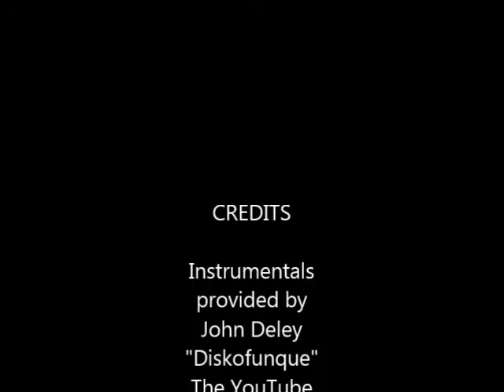Booty Explosion-- the IBD Song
IBD is a hateful condition that affects a lot of people. Painful does not even begin to describe what it feels like when it is triggered. One minute you have diarrhea, the next minute you are constipated and the worst is when you have constipated diarrhea. It feels like someone is kicking you in the stomach with a pair of steel toed boots.

There are different terms for it:

IBD-- Irritable Bowel Disorder
IBS-- Irritable Bowel Syndrome

But no matter what you call it, it can be a devastating condition that some people allow to keep them at home instead of enjoying life the best they can.

Often, if you go out to dinner, you get a 5 second notice for the bathroom before you've even finished your meal. 5 seconds is actually being generous with the time.

Movements such as dancing or exercising can trigger it too.

Then there are the foods that you can eat a thousand times with no bad results but, on the thousand and first time, suddenly you bloat up like you are pregnant.

There is no known cure for this condition, tho there are things that can treat the symptoms that only work sometimes:

Heather's Tummy Tamers can be purchased at CVS. They are a Peppermint oil in a jell coating. The secret is the jell coating because the pill does not digest until it reaches your intestines. It is the best thing I've found so far, but...Even that is not fool proof.

Traditional meds have absolutely no effect on treating the symptoms.

This video adds a bit of humor to one of life's more...aggravating...realities.